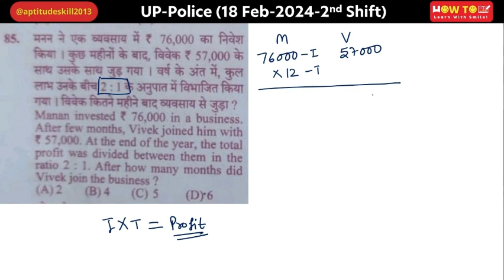Manan invested ₹ 76,000 in a business. After few months, Vivek joined him with ₹57,000.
मनन ने एक व्यवसाय में ₹ 76,000 का निवेश किया। कुछ महीनों के बाद, विवेक ₹ 57,000 के साथ उसके साथ जुड़ गया। वर्ष के अंत में, कुल लाभ उनके बीच 2 : 1 के अनुपात में विभाजित किया गया । विवेक कितने महीने बाद व्यवसाय से जुड़ा ?

Manan invested ₹ 76,000 in a business. After few months, Vivek joined him with ₹57,000. At the end of the year, the total profit was divided between them in the ratio 2: 1. After how many months did Vivek join the business?